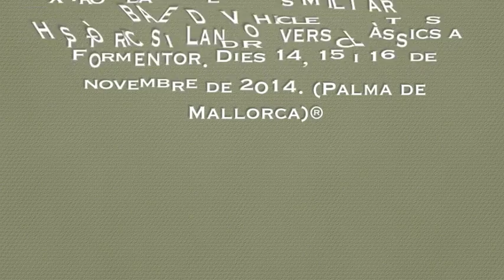X Trobada de Vehicles Militars Històrics FORMENTOR 2014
JEEP, LAND ROVER, HISTÒRICS, MALLORCA, VEHICLES MILITARS, TROBADA, MB, GPW, SI, PALMA DE MALLORCA